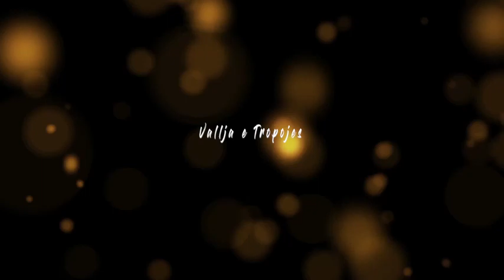A-Vallja e Rugoves - Per Darsma